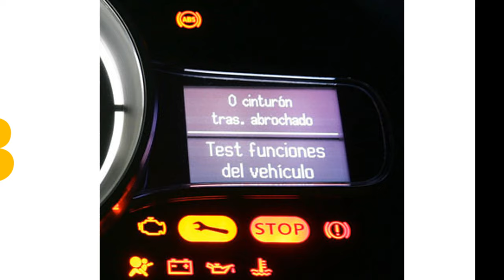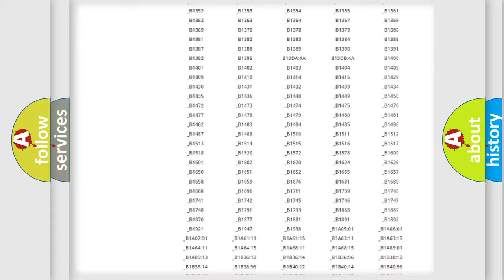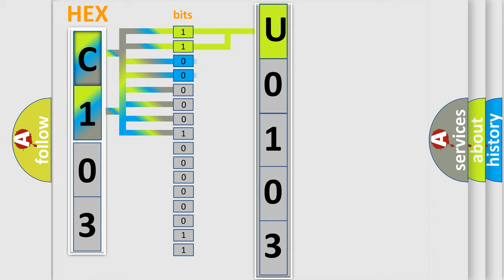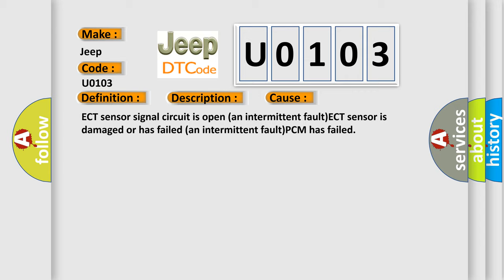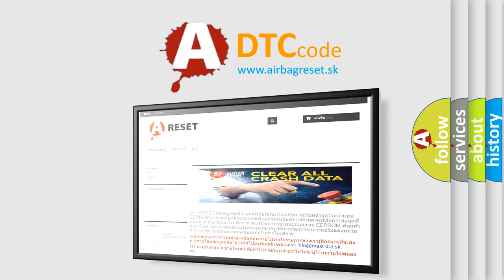DTC Jeep U0103 Short Explanation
Contents:
0:21 Basic DTC analysis according to OBD2 protocol standard.
1:48 Insight into programming
2:58 A diagnostically understandable description of the Diagnostic Trouble Code
3:05 Basic error definition

Make
Jeep
Code
U0103
Definition
ECT Sensor Circuit High Input Intermittent
Description
Engine started,  engine runtime more than 3 minutes,  and the PCM detected an unexpected high voltage condition of more than 494v Scan Tool reads -38ºF on the ECT sensor for 10 seconds of a 100 second period during the CCM test Note For additional hel
Cause
ECT sensor signal circuit is open an intermittent faultECT sensor is damaged or has failed an intermittent faultPCM has failed